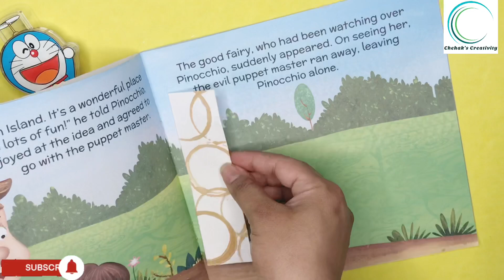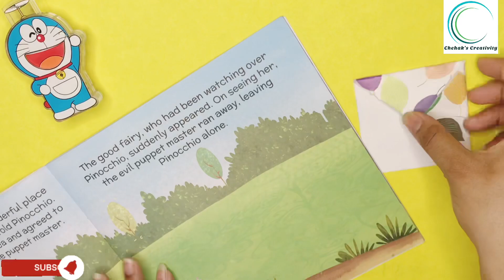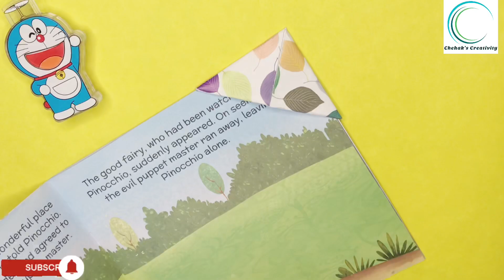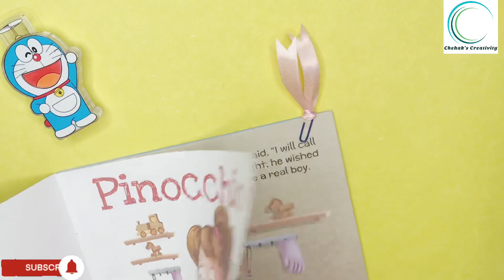How to make a Bookmark | Origami Corner Bookmark | Ribbon Bookmark | Flower Bookmark